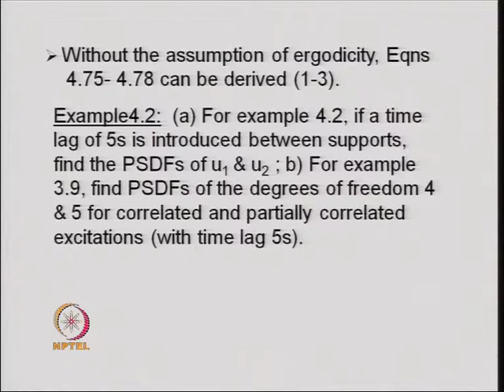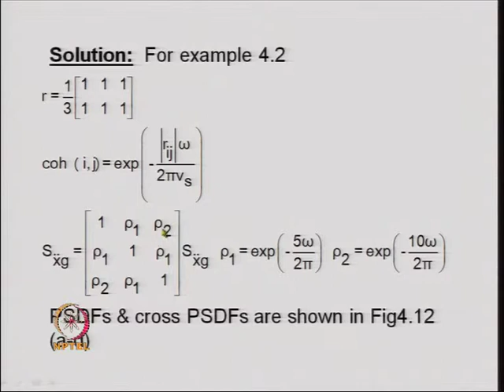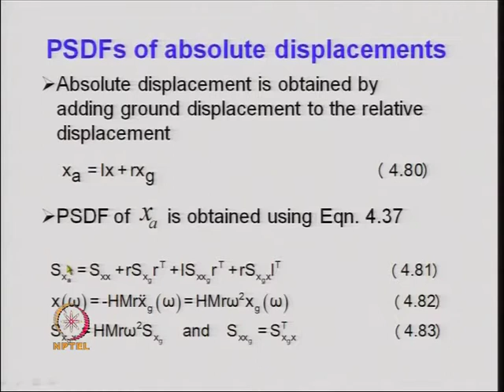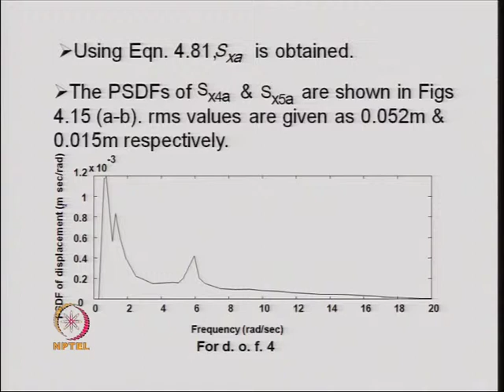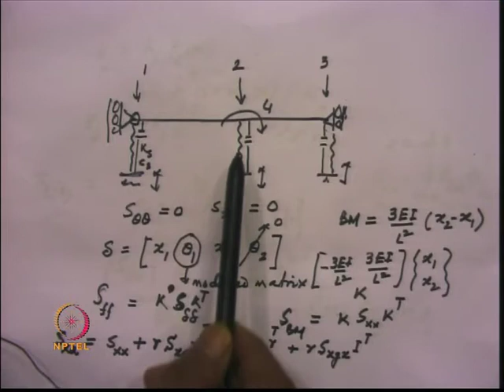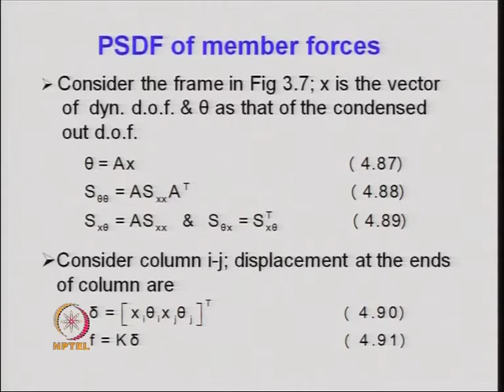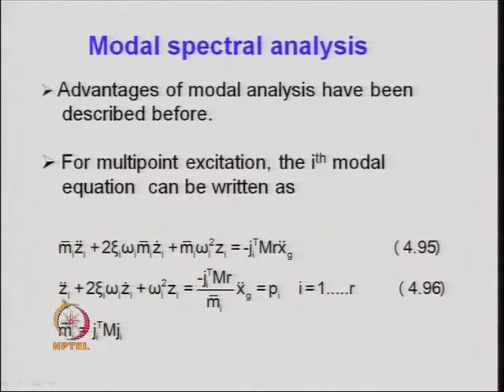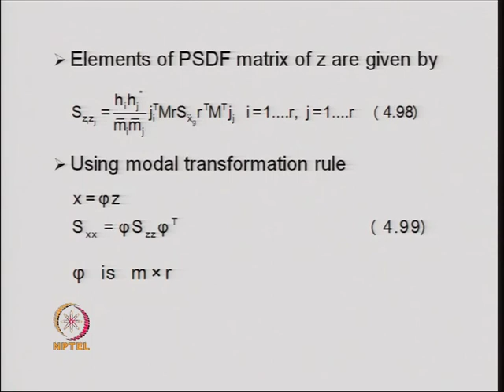Mod-04 lec-18 Frequency Domain Spectral Analysis contd....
Seismic Analysis of Structures by Dr. Ashok Gupta & Dr. T.K. Datta,Department of Civil Engineering,IIT Delhi.For more details on NPTEL